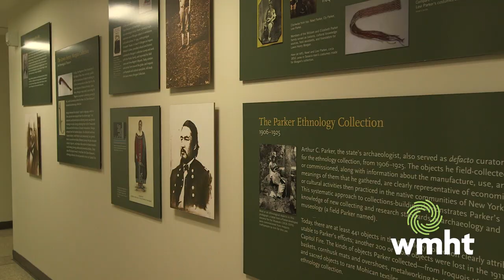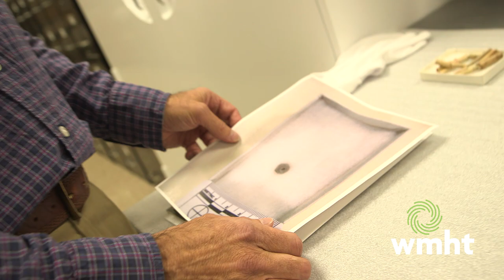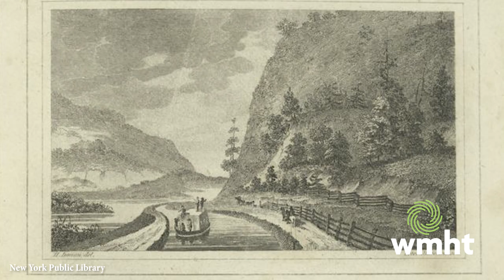A History of Haudenosaunee Beadwork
Haudenosaunee raised beadwork flourished as a tourist trade in the Northeast starting in the 1800s, after the Erie Canal opened. But the art form has long been an integral part of Haudenosaunee culture and identity, and has origins that date much farther back in time. At the New York State Museum and the Iroquois Indian Museums, Haudenosaunee beadworkers and historians reflect on the evolution of the craft.